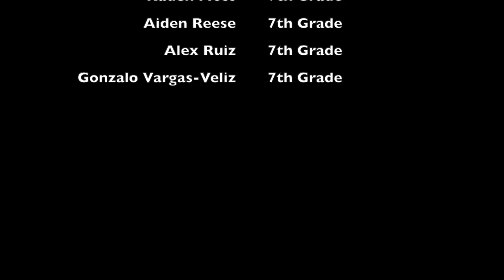One More River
Collegiate Academy UIL Men's Choir performing One More River Arranged by Earlene Rentz Directed by Matt Davis. Accompanied by Andrea Warren.